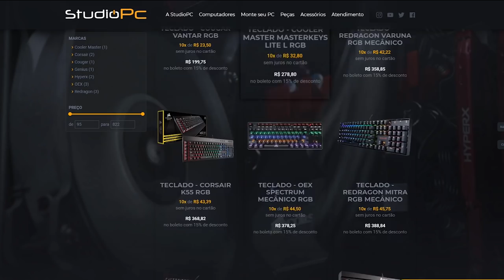GTA V : VIDA DE JOVEM | O CLARK TEM UM PLANO ''B'', PRECISO ME PREPARAR EP.82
🎬GangueMercenária!